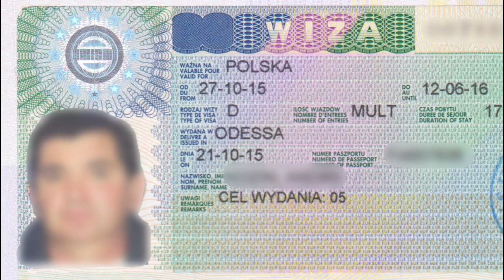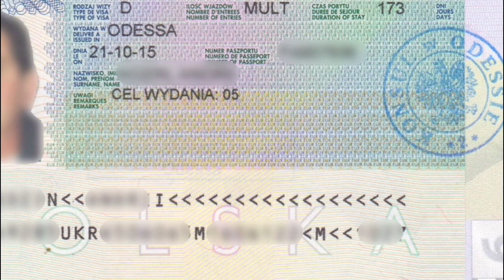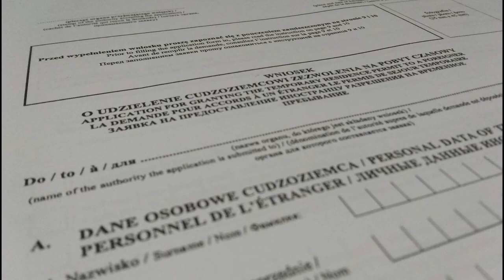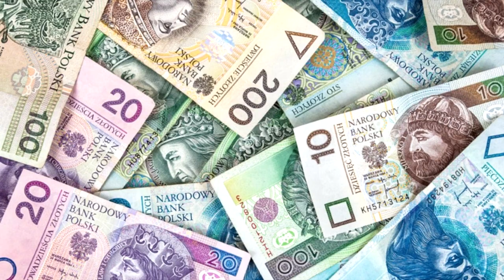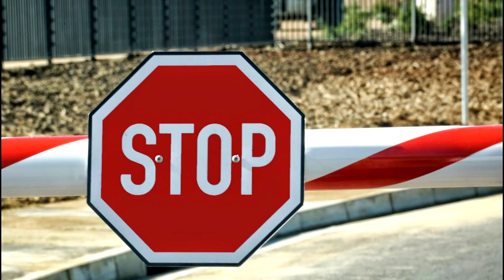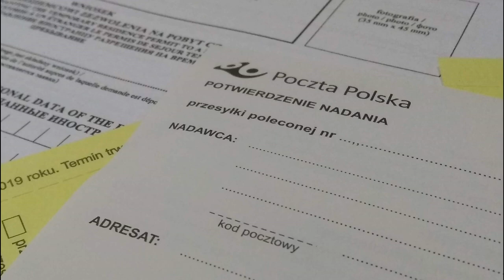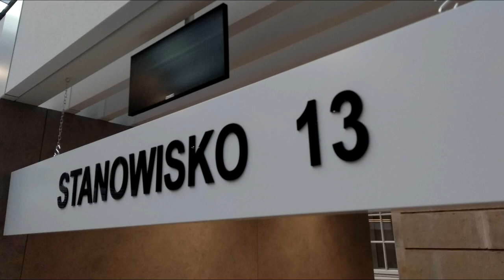Закінчується віза? Безвіз? Як легалізувати своє перебування в Польщі в умовах епідемії коронавірусу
Що робити українцям, у яких закінчується віза або безвіз у Польщі, а виїхати не має можливості